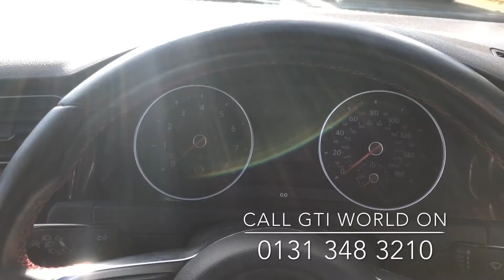GOLF GTI SK15MVD